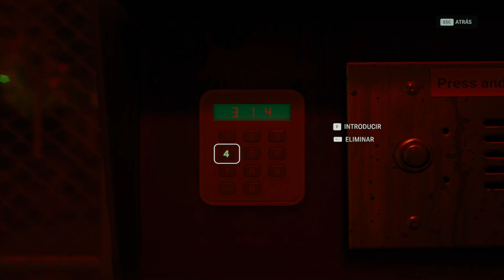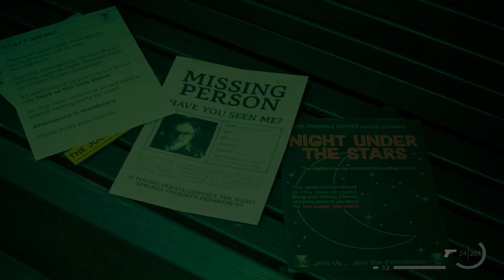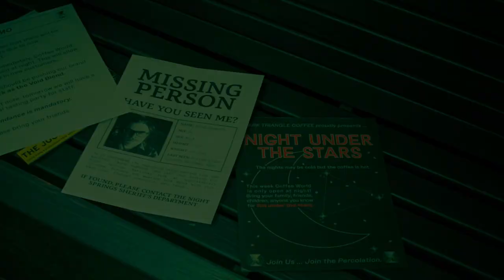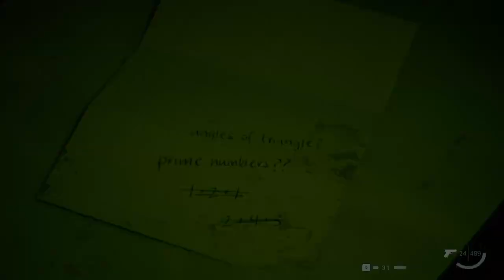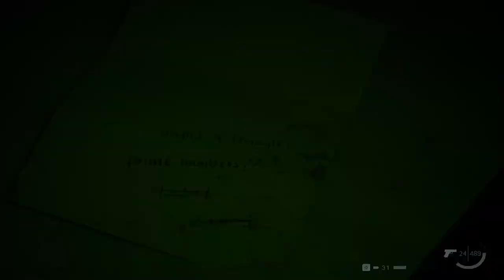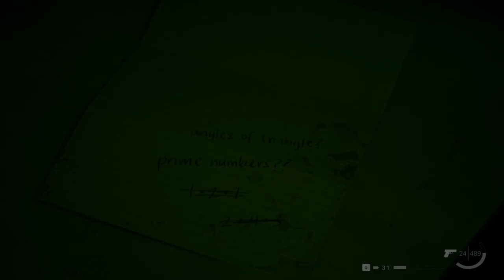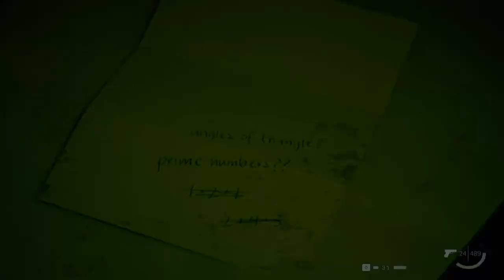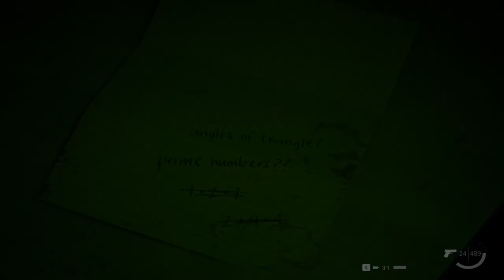Alan Wake 2: Night Springs - Episodio 2 - Estrella Polar - Gameplay - Español - Walkthrough - Terror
Sumérgete una vez más en el misterioso y enmarañado mundo del lugar oscuro en la primera expansión de Alan Wake 2, "La noche se levanta".

Alan Wake, atrapado en el enigmático lugar oscuro, busca una vía de escape a través de un camino inesperado: su imaginación. Mientras redacta los guiones del antaño exitoso programa de TV "La noche se levanta", descubre sin proponérselo el tejido de la realidad y sumerge a los jugadores en un viaje surrealista donde lo conocido se transforma en lo impensable.

En "La noche se levanta" podrás jugar con varios de los personajes más queridos en tres episodios perfectamente ambientados, cada uno de ellos en un segmento único del universo de Alan Wake. Aunque se parecen a los personajes ya conocidos, son diferentes versiones de sí mismos en "La noche se levanta".

Los personajes se inspiran en los juegos de Alan Wake y el universo de Remedy. Aunque se parecen a los personajes ya conocidos, son diferentes, versiones de sí mismos en "La noche se levanta", escrita por Alan Wake a partir de sus visiones en el lugar oscuro.

La hermana (Courtney Hope), inspirada en Jesse Faden :
Una mujer desconocida que guarda un parecido inequívoco con la directora del FBC, Jesse Faden, intenta localizar a su hermano desaparecido, que se encuentra recluido en Coffee World.

Episodio 2 del DLC "Alan Wake 2: Night Springs" titulado "Estrella Polar".
Juego de aventuras y terror desarrollada por Remedy Entertainment y publicado en 2024.